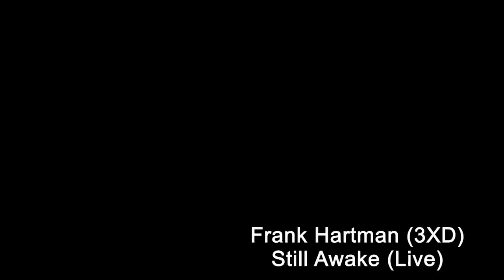Frank Hartman (3XD) - Still Awake (Live)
A video of me playing one of my newer songs, complete with visuals. I was lucky enough to play off of the enormous projector screen in the theater at the show (Yes, it was a talent show if anyone's wondering). The visuals were a few frames off, the audio isn't great, but all-in-all I think it went well! Enjoy!
Windows Media Player FTW

P.S. This song might be released under another name (other than 3XD) and I will upload a nicer copy of just the visuals and song